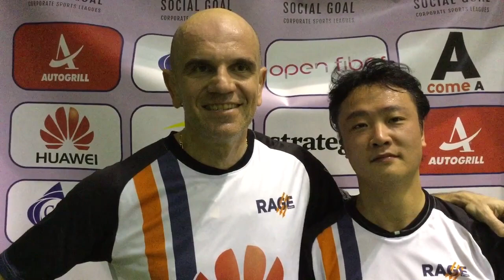Social Goal Milano autogrill vs Huawei 5-3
Social gol Milano. EY-MIL vs FIDEURAM  3 - 7